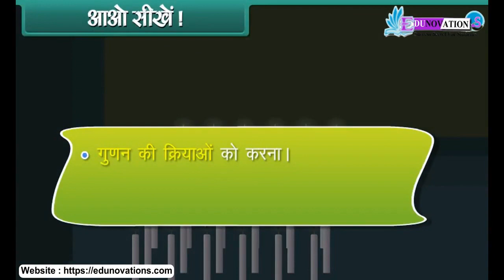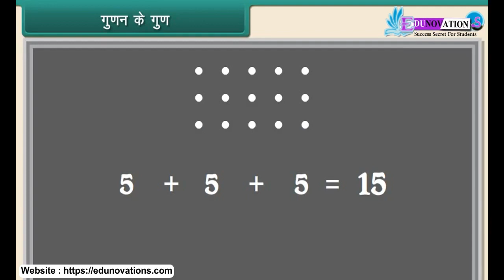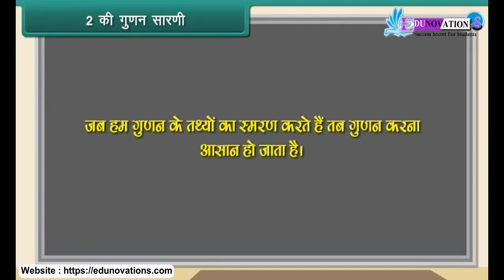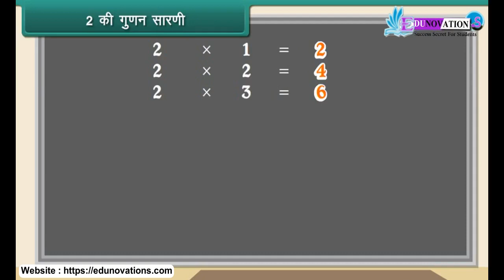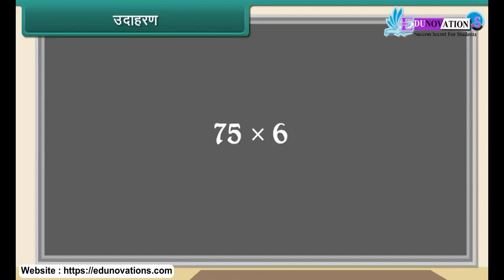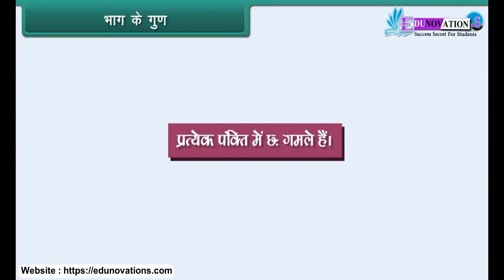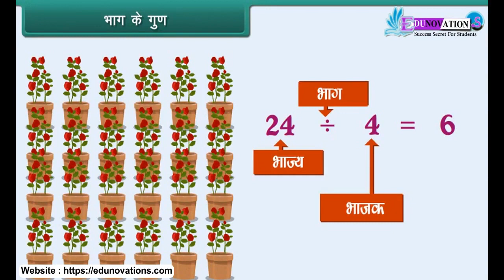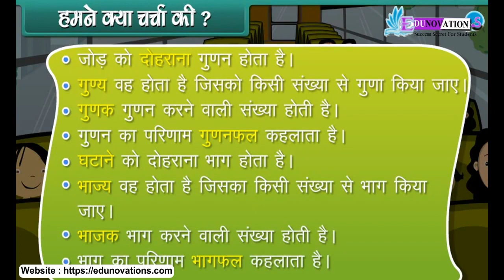गुणन और भाग | gunan aur bhaag | Multiplication and Division | NCERT Class 2 MATH in Hindi | CBSE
"NCERT Class 2 Maths Multiplication and Division Explained in Hindi | Educational Video for Kids"

Description:
Join us in this educational journey as we explore "Multiplication and Division" in Hindi, part of our NCERT Class 2 Maths series. Kids will learn the fundamentals of these essential mathematical operations in a fun and engaging way.

Meta Tags:
ncert, class 2, maths, multiplication, division, kids education, learning for kids, educational video, hindi, mathematics, basic math, math skills, india education, knowledge, math fundamentals NCERT Class 2 MATHS Multiplication and Division in Hindi, CBSE Class 2 MATHS Multiplication and Division in Hindi, Class 2 MATHS Multiplication and Division in Hindi

Please Download the Edunovations Exam Preparation App for 3 Lakhs + Free MCQs

OR
Just Join the Following WhatsApp Group According to your Class: